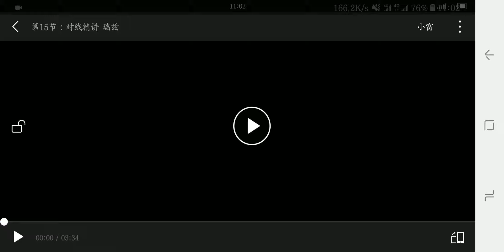第15节：对线精讲 瑞兹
League of Legends Talon tutorial
小鱼王者 男刀教程